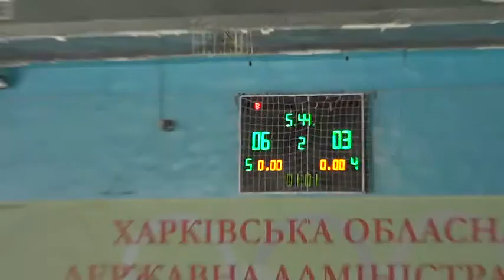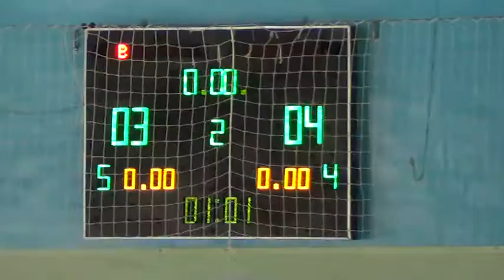3КФК 15 – Гранд Фасад